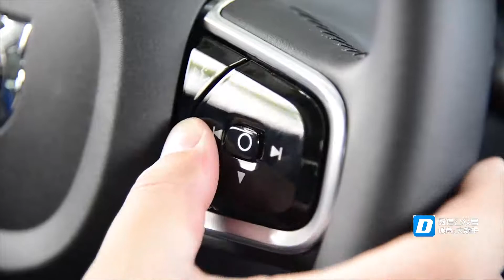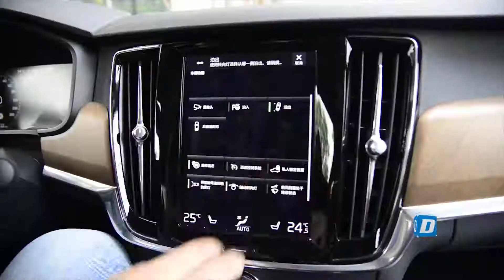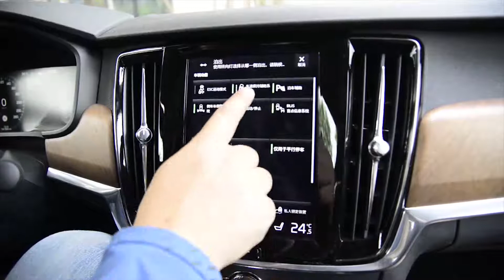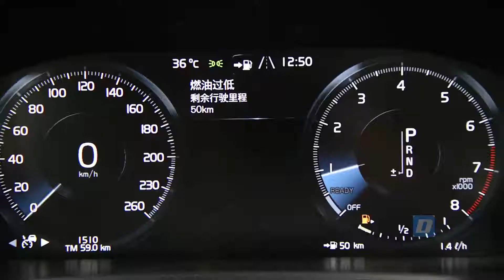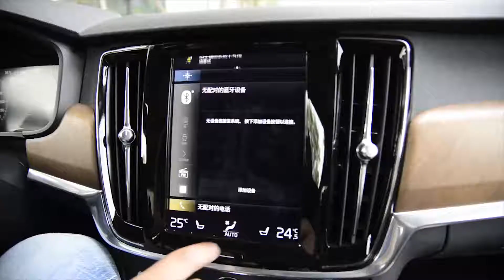【大飙车103】-沃尔沃S90L-国产沃尔沃S90L会减配吗？我们打算拆开看一看！（1/5）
如果大家有印象的话，《大飙车》栏目组成立之后，拆的第四台车就是一台沃尔沃进口版本的S90，做工用料都很不错。不过当时网友们更期待的是，什么时候拆一辆国产的沃尔沃S90，看看国产后的S90，在品质上是否能与进口保持一致。

于是，现在机会来了！我们买了一台国产的S90L T5 智雅版，官方指导价48.48万元，属于次顶配。那么问题就来了，国产的S90L与当初的进口版相比，会不会减配呢？品质上会不会下降呢？想知道答案的话，关注我们下周的试车拆车，今天先熟悉一下这辆车。

之前提到了，国产版本的S90L没有T6动力组合，只有T4和T5版本，我们这台车是T5发动机，2.0T排量，254匹最大马力，350牛米的最大扭矩。当然，国产S90L目前没有四驱版本，可惜了后排中央地板的大包！

至于这款车开起来如何，用料是否厚道，请关注我们后面的试车、拆车环节。